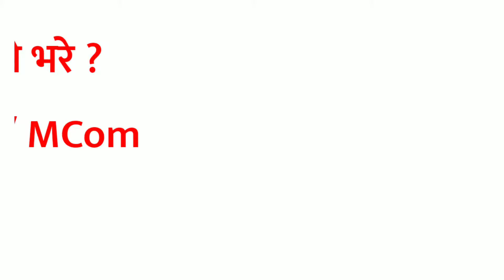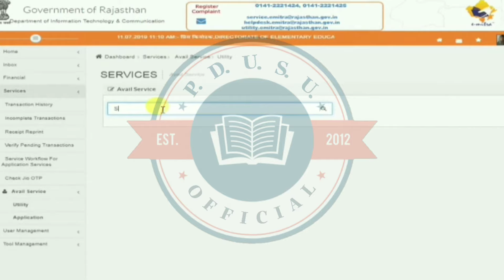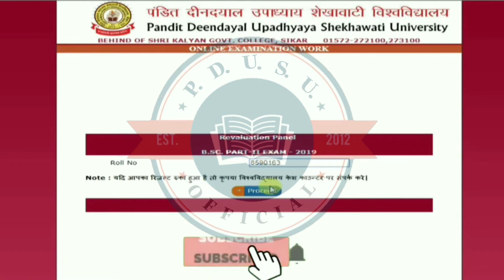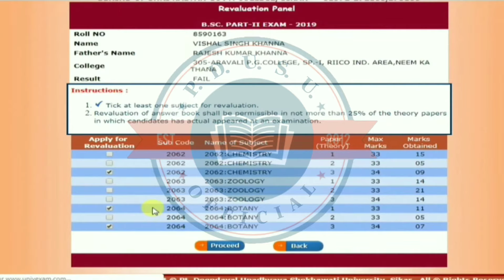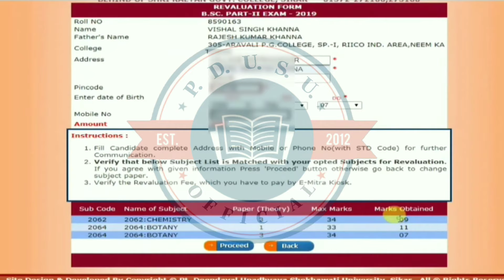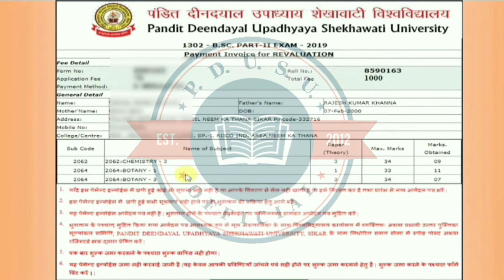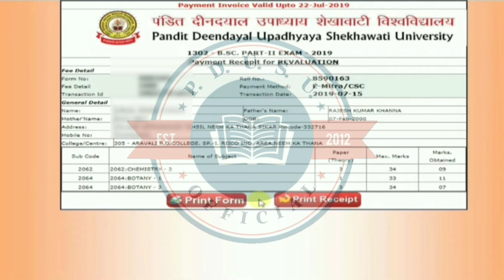How to fill the online revaluation form of Shekhawati University । pdsu revaluation form kaise bhare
Shekhawati University Revaluation Form BSc First Year's 2020
Shekhawati University Revaluation Form BSc Second Year's 2020
Shekhawati University Revaluation Form BSc Final Year's 2020

Shekhawati University Revaluation Form BA First Year's 2020
Shekhawati University Revaluation Form BA Second Year's 2020
Shekhawati University Revaluation Form BA Final Year's 2020

Shekhawati University Revaluation Form LLB First Year's 2020
Shekhawati University Revaluation Form LLB Second Year's 2020
Shekhawati University Revaluation Form LLB Final Year's 2020

Shekhawati University Revaluation Form LLM 2020
Shekhawati University Revaluation FormPGDCA 2020
Shekhawati University Revaluation Form BA-LLB 2020
Shekhawati University Revaluation Form Semester 1st 3rd M.ED 2020
Shekhawati University Revaluation Form Semester 1st 3rd  Msc IT 2020
Shekhawati University Revaluation Form Semester 1st  B.ED - M.ED 2020